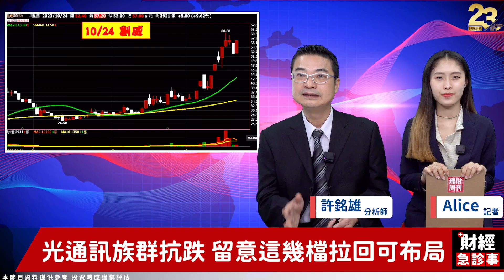財經急診事-20231024／台股劇烈震盪 這些逆勢成長股不衰？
台股是要破底了嗎💸
加權指數因AI股反攻撐盤🔌
還有哪些逆勢成長股值得我們關注呢👀
一起來聽許老師怎麼說吧‼
🎓飆股資訊都在【股市雄麻吉】Line群組！
🔹 ASIC概念股迎爆發 IP族群準備衝出？